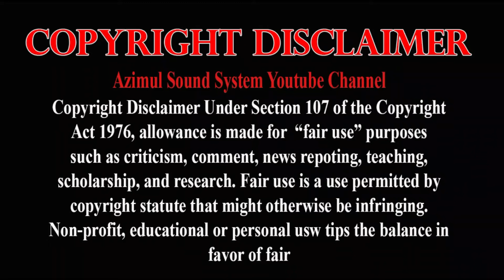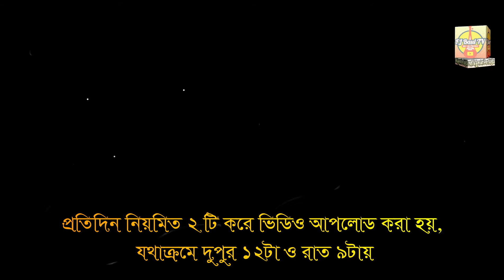নতুন সুরে নতুন ভাবে | Kaliya Sona re Goto Nishi Kothai Chile | কালিয়া সোনা রে গত নিশি কথা ছিলে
Kaliya Sonare Goto Nishi Kothai Chile
Tomaro Lagiya Malati Gathiya
Chire Felechi Sokale

কালিয়া সোনা রে
গত নিশি কথা ছিলে
তোমারো লাগিয়া মালাটি গাথিয়া
ছিরে ফেলেছি সকালে

Singer:- Nasir Uddin
Harmoniyam:- Milon Sorkar
Dol:- Mamun
Bashi:- Maula
Dotara:- Laltu
Octopad:- Ujjol

Fj Baul Tv Baul Tv Fj Tv Baul Fj

Sound+Record And Eidt Azimul Sound System ( FJ Baul TV )